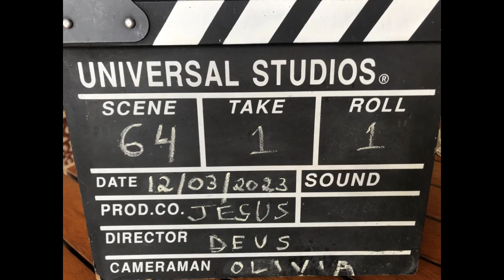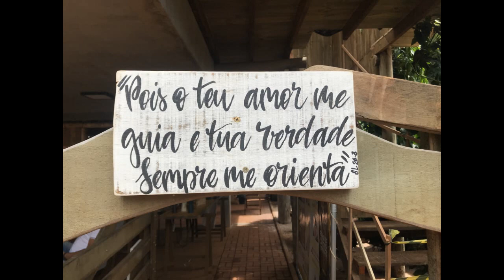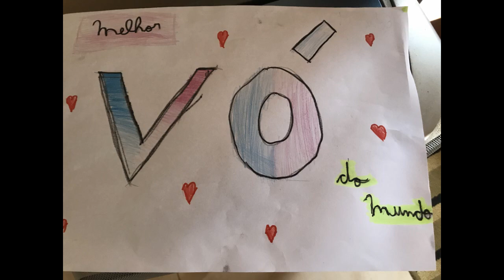Celebrando meu aniversário e da Lis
Celebrando mais um aniversario e da Lis em família, pela graça de Deus